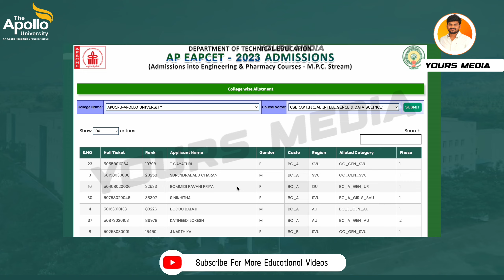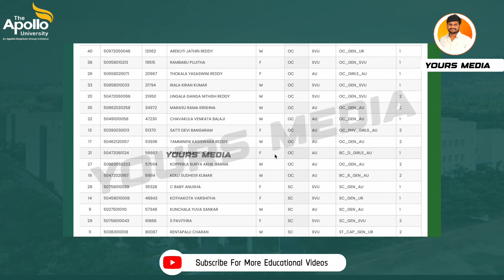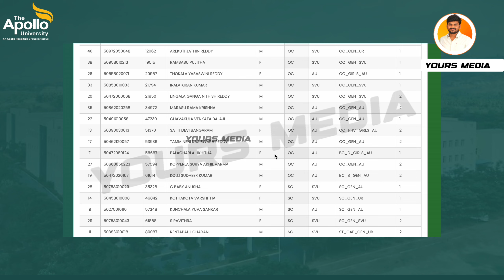Apollo University Eapcet Cutoff Ranks | Ap Eamcet 2024 Counselling | Yours Media